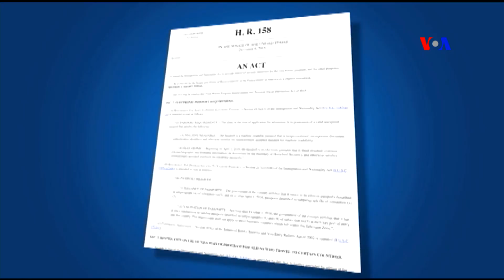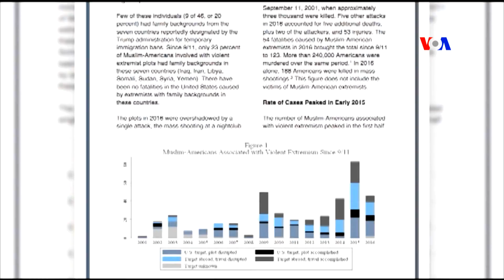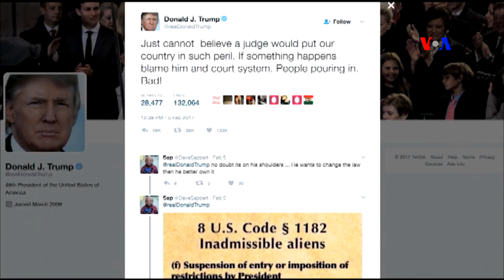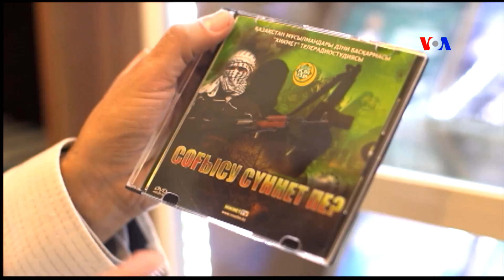Amerika icmalı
Bu həftə "Amerika icmalı"~Trampın mühacirət qadağası nə deməkdir?~GAMOH lideri Mahmudəli Çöhrəqanlı ilə müsahibə~Qazaxıstanda ekstremizmə qarşı mübarizə~Boko Haram-din adı altında terror